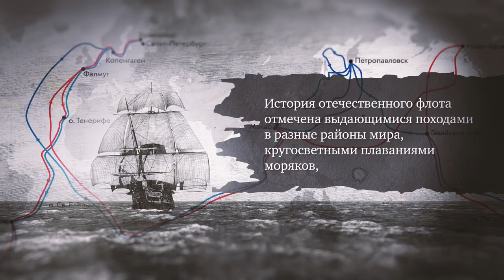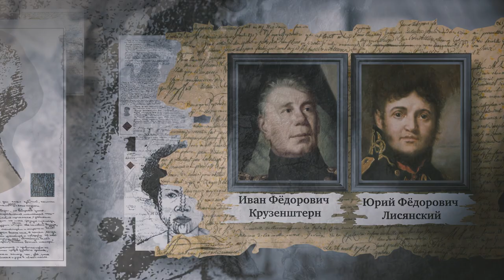Русские географические названия: история открытий (часть первая).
История отечественного флота отмечена выдающимися походами в разные районы мира, кругосветными плаваниями моряков, а также дальними путешествиями и научными экспедициями российских исследователей.

Первые русские топонимы на мировой карте были связаны с экспедицией Ивана Федоровича Крузенштерна и Юрия Федоровича Лисянского 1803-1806 годов. Отечественные моряки «уточнили карту мира, пополнили ее новыми островами и сняли со старых карт отмеченные там, но несуществующие земли, а собранные материалы были положены в основу «Атласа Южных морей» самого точного катографического источника своего времени.
В наши дни на электронной карте размещенной на сайте Фонда им. Миклухо-Маклая представлен полный список из 129 русских географических названий в Океании основанный на работе представленной в десятой главе издания «Российское цивилизационное наследие: русские топонимы в южной части Тихого океана» 2021г.  авторами Еленой Говор, Австралийский национальный университет и  Николаем Миклухо-Маклаем, Институт востоковедения Российской Академии Наук представлен полный список из 129 русских географических названий в Океании, что  позволяют представить отечественный вклад в изучение нашей планеты, ведь за каждым названием стоит исследование наших первопроходцев оставивших подробное описание доступное для потомков в наши дни.

Проект "Русские географические открытия: история открытий" реализуется
Фондом им.Миклухо-Маклая.
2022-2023